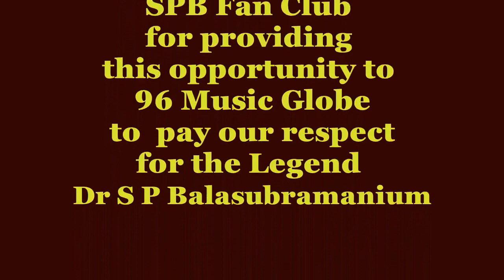96 MUSIC GLOBE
Dedicated to DR.SPB